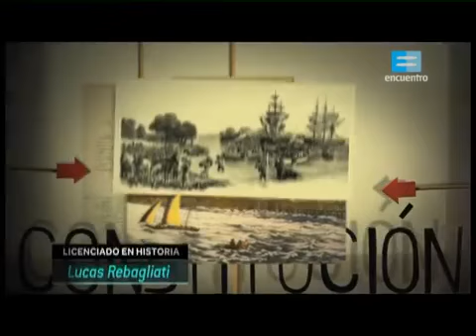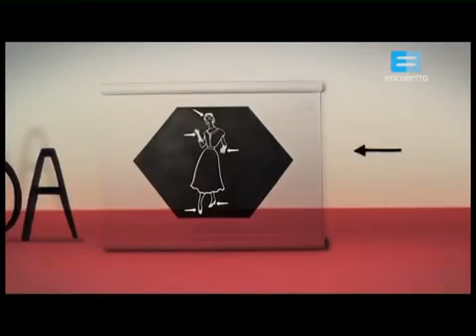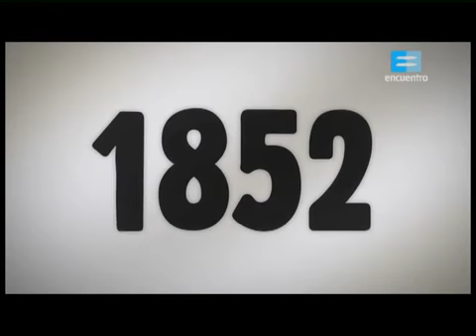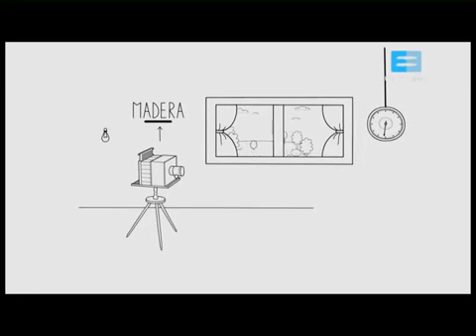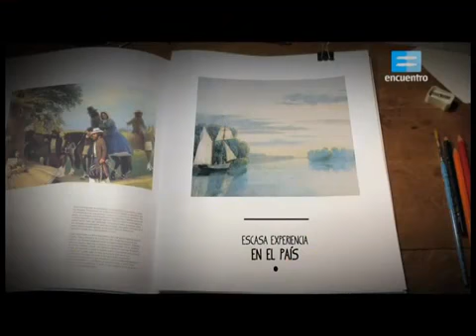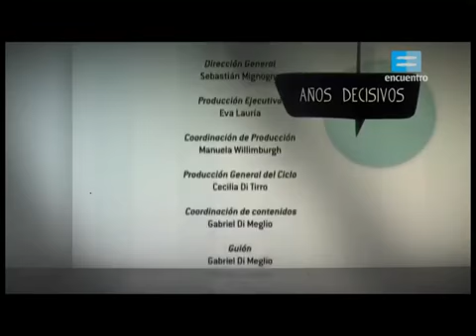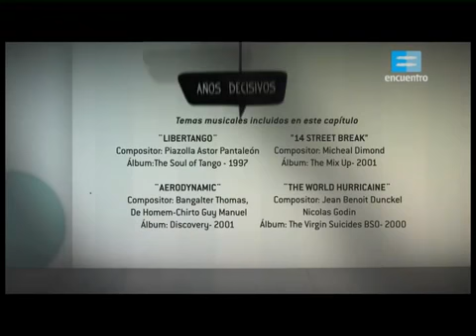Capitulo X - Año 1852